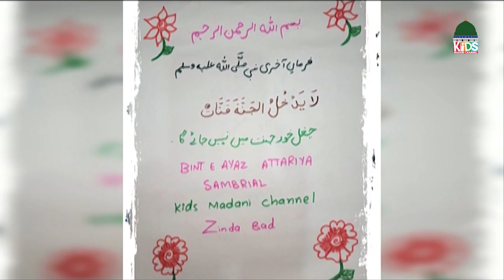Mera Pyara Deen Ep # 120 | Islamic Show For Kids | Kids Madani Channel